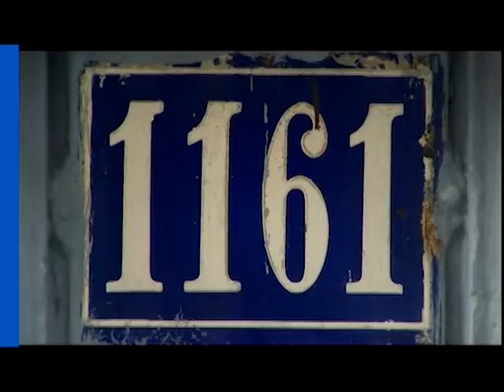Bem Cultural - Da boemia à liberdade - Chamada - Faixa Libras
Bem Cultural na Faixa Libras. Neste sábado, você confere o quarto episódio da série "Da boemia à liberdade".

Não perca! Faixa Libras, sábado, dia 20 de Abril, às 8h, na Rede Minas.